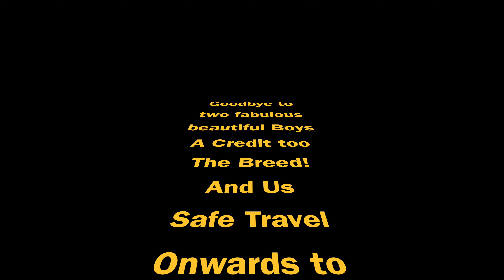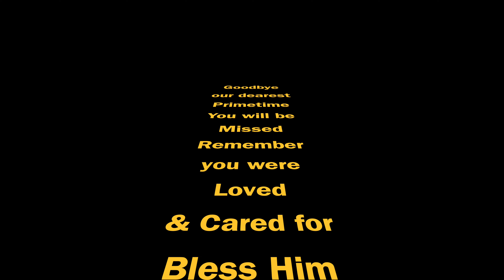InSearchofTheThaiRidgeback@OMKO-THAI-RIDGEBACK : wow THAT WAS THE WEEK THAT WAS !!!!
YES ! That was the week that was - Goodbye to a few sadly but has too be done - export dogs was stressful especially dealing with the agents boy did they hike the prices up - still the famous Five left but what beautiful little characters bit of a mix tis week but many enjoy a variety of stuff - BOY THE HEAT! many locals saying never had it so hot for so long poor dogs suffering we've 9 fans going for the dogs then pups back indoors for aircon poor little souls a couple of big dogs in too on a rota ! DO MAKE A COMMENT